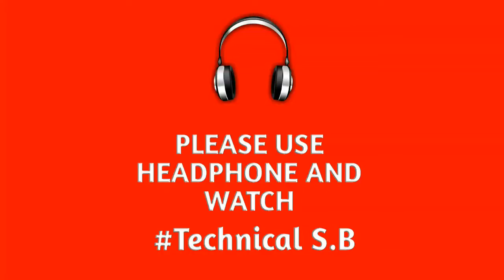JCB Ki Khudai || जेसीबी की खुदाई || Digging a pond || Technical S.B...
Hello Friends ajj ki is video pe main aplogo ko dikhaunga JCB KI KHUDAI

And I am extremely sorry for my voice sound, It is too slow... Because I have no External Microphones for recording good voice...

Digging a large pond ...